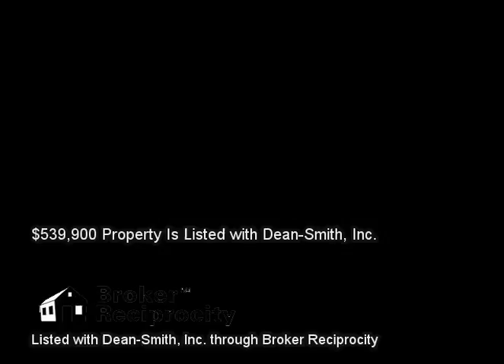9106 Farrell Park Lane, Knoxville, TN 37922 (MLS # 897445)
Listed with Dean-Smith, Inc. :: 9106 Farrell Park Lane, Knoxville, TN 37922 (MLS # 897445) :: $539,900 :: 3,425 sq ft :: Real Estate Video Marketing is not in any way affiliated with these properties and is not a Licensed Real Estate Agent or Broker in the State of Tennessee. We are a marketing firm seeking to market other Realtors' properties. This information is gathered from the Broker Reciprocity pages contained on an Agent's Listings and is in no way used to gather, resell, or market leads for any agent in particular and we will discard any communication about any listing information contained. These videos are for demonstration use only. Call the listing agent for any questions. :: Total kitchen remodel w/ new solid wood cabinets, Viking refrigerator, 6 burner Thermador gas stove/ oven & dishwasher, pot filler, ice machine & Monogram convection microwave. New island & Alabama marble countertops. Dark stained hardwoods added throughout main level. New hardware on doors w/ crown molding & 8\" baseboards added.  3  baths updated.  Pool has new Pebble-Tek surface w/ 30 yr warranty & new stone decking. AC reconditioned 2012. Crawl space encapsulated w/ dehumidifier & sump pump.